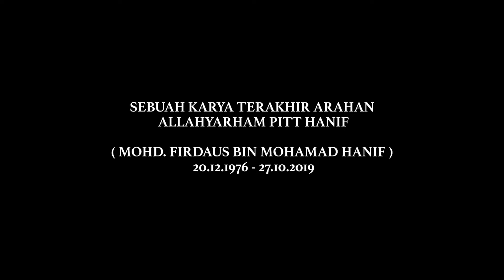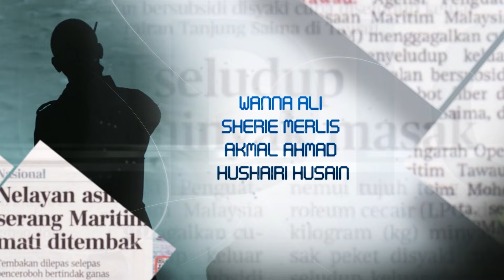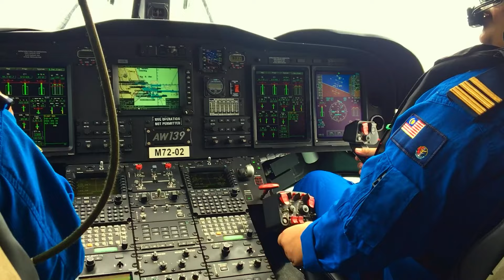🎬 COASTGUARD : OPS HELANG DI SEBALIK TABIR (PART 1)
Perjuangan Tanpa Pengakhiran
🎬  COASTGUARD
🗓️  2.2.2023
🎬 DI PAWAGAM SELURUH MALAYSIA

Arahan Allahyarham Pitt Hanif (Mohd. Firdaus bin Mohamad Hanif)
Produksi @Ariezaharieproduction @Flyingdeal

Dibintangi oleh:
@SaharulRidzwanTV Julia Farhana Marin Aziz M. Osman Adlin Aman Ramlie Hazama @hazamamuzik  Jaja Ilyes Sabri Yunus Sherie MErlis Akmal Ahmad Hushairi Husain Wanna Ali Yuznor Kodi Rasheed Aman Nassim Azlan Komeng Hafiz Nafiah Joe Aziz Qazem Noor Gambit Saifullah Rahim Jailani Jesse Lim Bohari Ibrahim Zalishuhali dan ramai lagi..